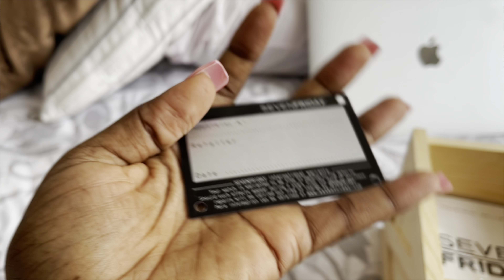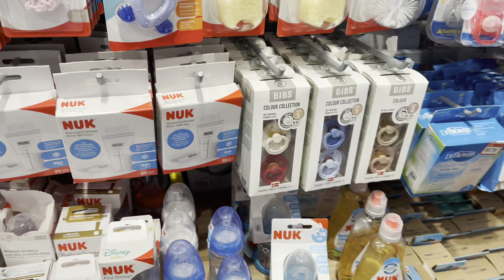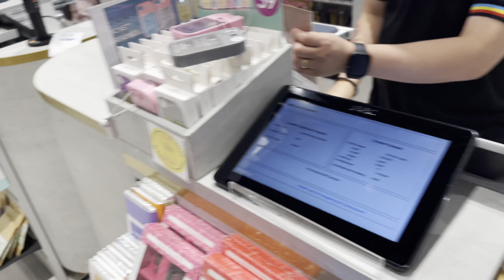Day In My Life With a Newborn | First time mom * BREASTFEEDING VLOG + Unboxing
Hi lovelies,
welcome back, today’s video I showed y’all what a day in my life feels like with my newborn and also how I got to breastfeed her in public while we went for shopping! Watch and enjoy 😉